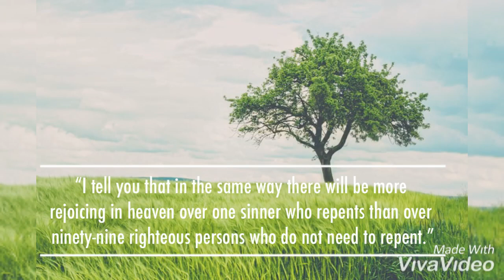Lost Sheep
““Suppose one of you has a hundred sheep and loses one of them. Doesn’t he leave the ninety-nine in the open country and go after the lost sheep until he finds it?

and goes home. Then he calls his friends and neighbors together and says, ‘Rejoice with me; I have found my lost sheep.’ I tell you that in the same way there will be more rejoicing in heaven over one sinner who repents than over ninety-nine righteous persons who do not need to repent.”
‭‭Luke‬ ‭15:4, 6-7‬ ‭NIV‬‬